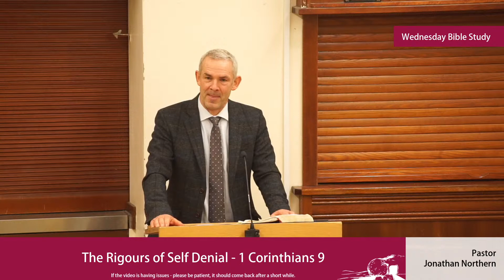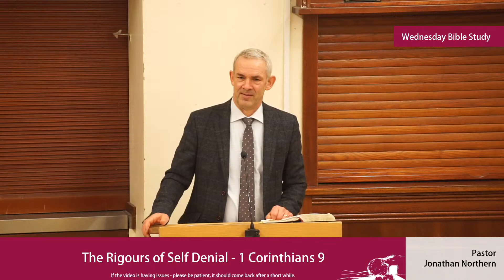Sermon | The Rigours of Self Denial - 1 Corinthians 9